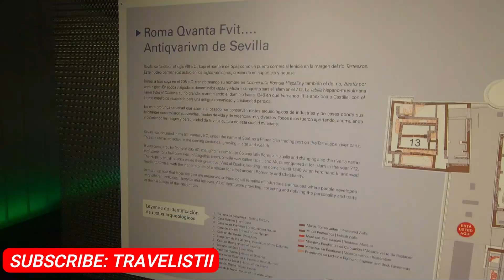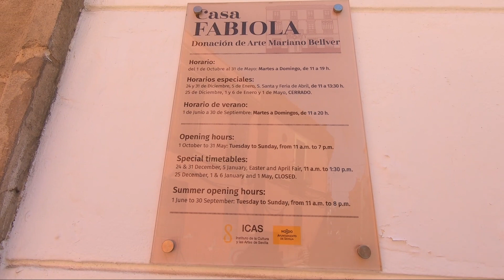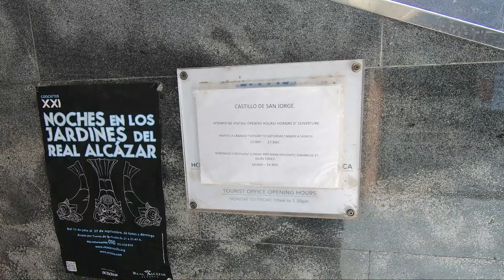Jamon, sangria...si ceva muzee din Sevilla! | Travelistii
Vizionare plăcută!🤗🎬

Mulțumim celor care au donat pentru susținerea călătoriei noastre.
Cei care doresc să ne susțină o pot face aici:

Salut! Poți să-mi trimiți bani pe Revolut cu acest

sau aici:
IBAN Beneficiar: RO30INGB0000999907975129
Moneda: RON
Nume Beneficiar: Marian - Gabriel Patrascu
Banca Beneficiar: ING Bank Bucuresti Centrala
Cod SWIFT: INGBROBU